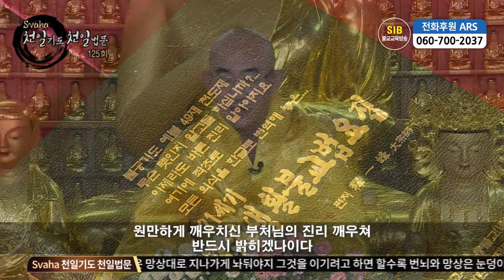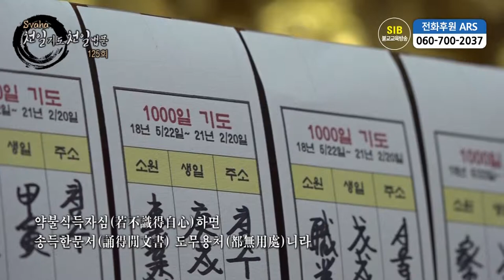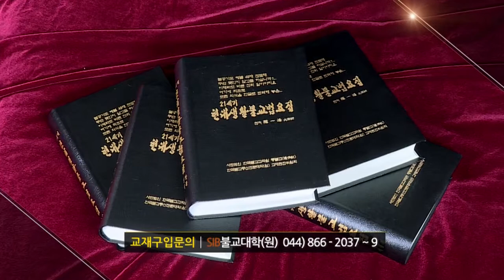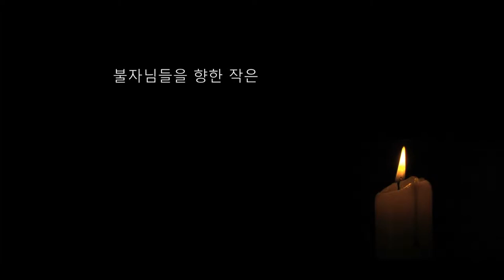자성을 찾는 Svaha 천일법문 제125회... 지장보살(지장청) 불공기도 10... 유해진언 운심공양진언...